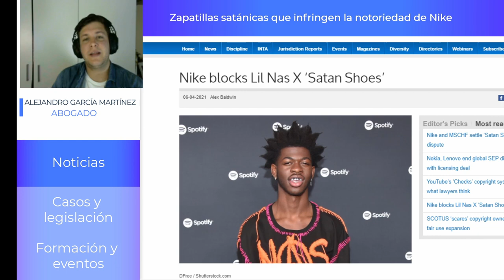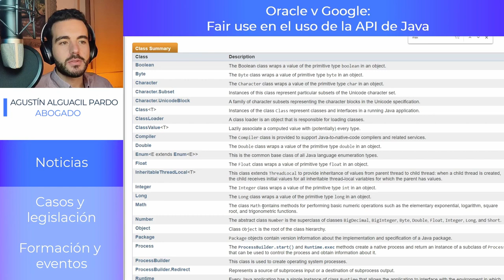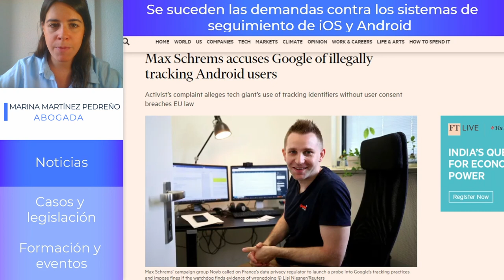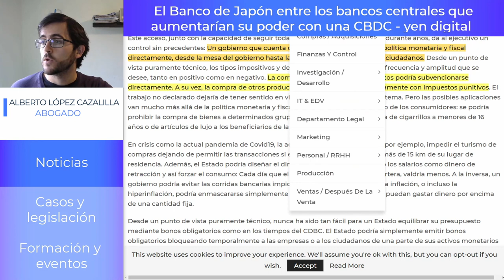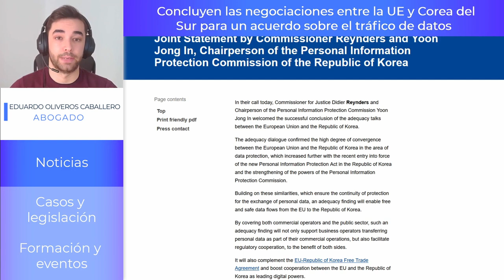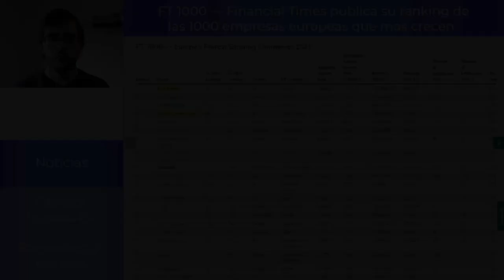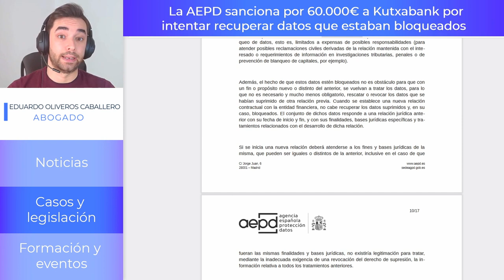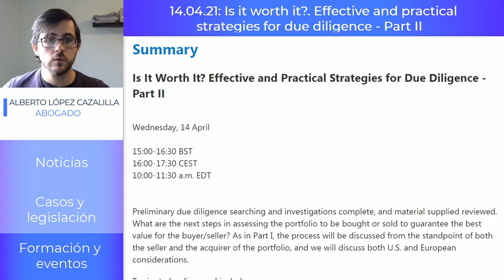Episodio 11 | Propiedad intelectual y nuevas tecnologías: Actualidad, casos, formación y eventos.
En este episodio 11 repasamos las novedades publicadas la semana pasada (5-11 abril) y os mantenemos al día de los eventos y cursos formativos que están disponibles más próximos.

00:00 Introducción
                    📣 Noticias 📣

00:40 ®️ Nike inicia acción infracción marcas y competencia desleal frente al rapero Lil Nas por la zapatilla satánica

04:50 💾 Oracle v Google: Fair use en el uso de la API de Java.

17:31 🔒 Se suceden las demandas contra los sistemas de seguimiento iOS y Android

20:26 🚀 SpaceX (Elon Musk) estaría preparando un borrador de Constitución para Marte

23:13 ⛓️ El Banco de Japón entre los bancos centrales que aumentarían su poder con una CBDC - el yen digital

33:39 ©️Gran acuerdo entre la industria cultural y las operadoras de red españolas para detectar webs piratas

36:47 ©️Europa Press tiene que rectificar noticia inexacta sobre Rojadirecta.

38:50 📁Concluyen las negociaciones entre la EU y Corea del Sur para un acuerdo sobre el tráfico de datos.

40:29 🕵️ DDOS: Tendencia criminal en 2021 y futuro

46:41 ®️La OEPM publica un manual informativo sobre la prueba de uso de signos distintivos.

49:43 💼FT 1000 - Financial Times publica su ranking de las 1000 empresas europeas que más crecen.

                    🏛️ Casos y legislación 🏛️

52:19 📁El TS condena a 2,5 años de prisión a una enfermera por consultar sin legitimación datos de tres pacientes

56:32 📁LA AEPD sanciona por 60.000€ a Kutxabank por intentar recuperar datos que estaban bloqueados

1:00:55 📺 Twitch actualiza su Política de lucha contra el acoso y las conductas de odio

                 📚 Formación y eventos 📚

1:04:06 ®️Webinar de la Euipo sobre nuevos tipos de marcas y procedimientos de recurso.

1:05:12 🔒Sesión online sobre el marco regulatorio de ciberseguridad del 5G

1:06:13 💡Webinar EPO sobre uso de herramientas de búsqueda para mejorar la toma de decisiones empresariales.

1:07:34 🔍 Effective and practical strategies for Due Diligence (part 2).